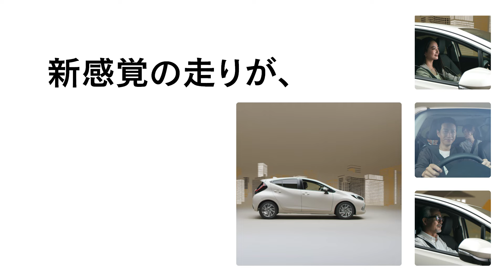【2024年4月改良】トヨタ アクア商品紹介①快感ペダル篇｜トヨタカローラ岩手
2024年4月3日、アクアを一部改良するとともに、上級感漂う特別仕様車Z”Raffine”を発表しました。
【新ライフスタイルの新世代家族】をターゲットに、ニューノーマルな生活様式に順応し、自分なりの楽しみ方を見つける世代にむけて、「クルマとしての楽しさ」、「モビリティの便利さ」、そして「みんなの安心」を提供。

アクアは、性能・機能が揃った品質の高いコンパクトみんなにとって「いい」クルマとなる。

 アクア商品紹介①快感ペダル篇

●最短2時間後に試乗ができる「即時試乗予約」アクアの試乗予約はこちら